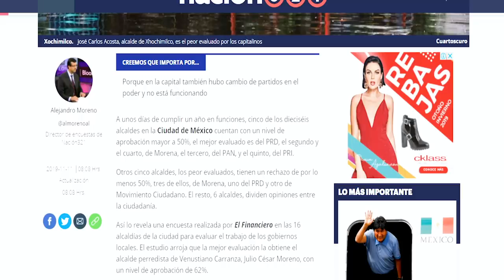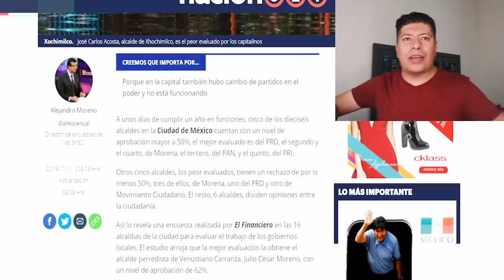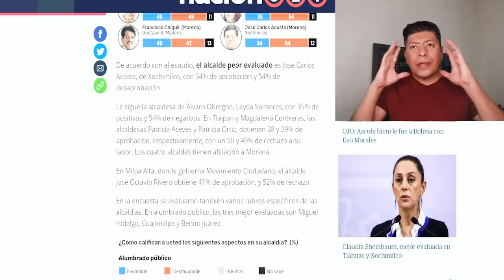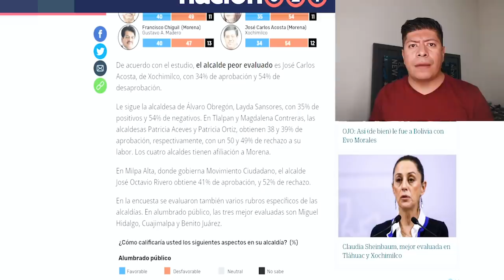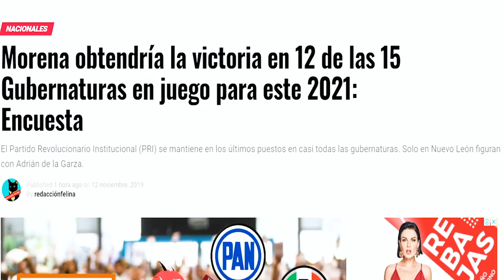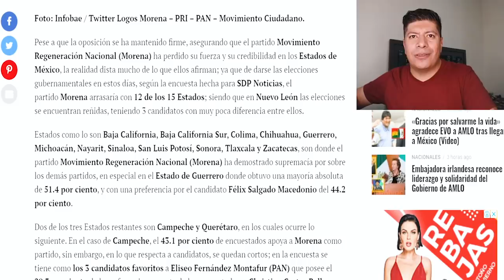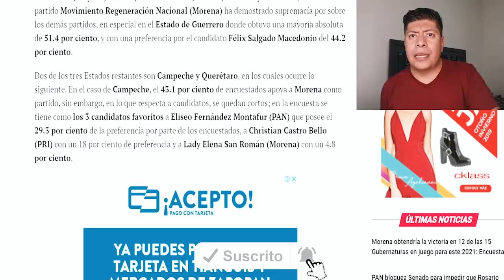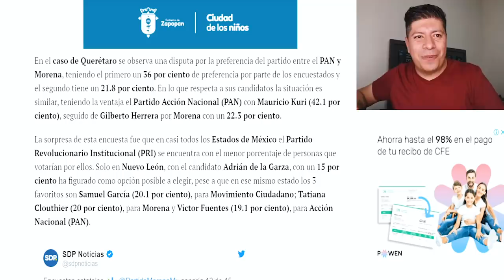DICE ESTA ENCUESTA QUE MORENA TIENE LOS PEORES ALCALDES Y SAMUEL FAVORITO EN NVO LEÓN